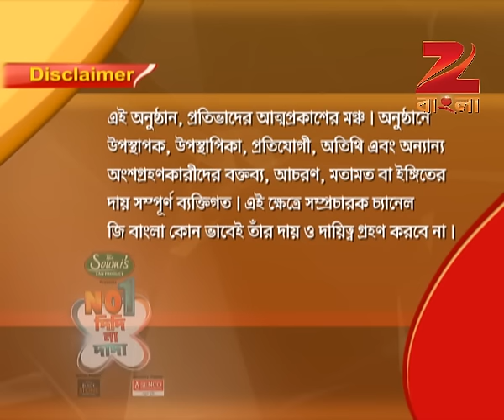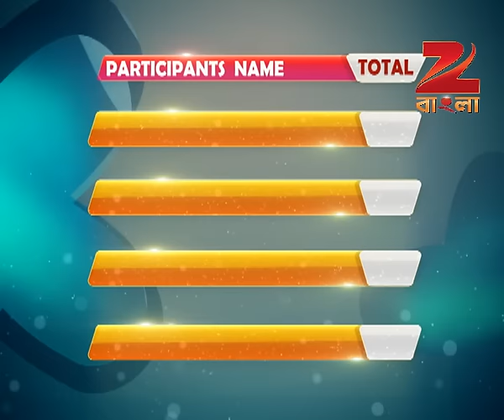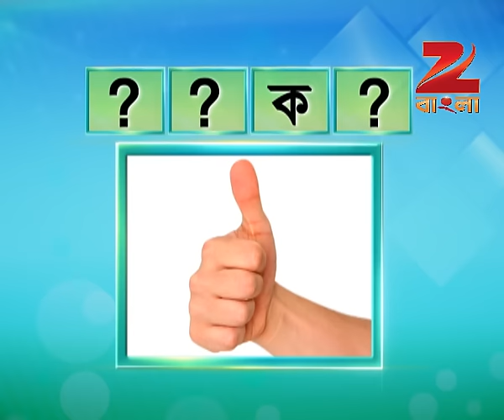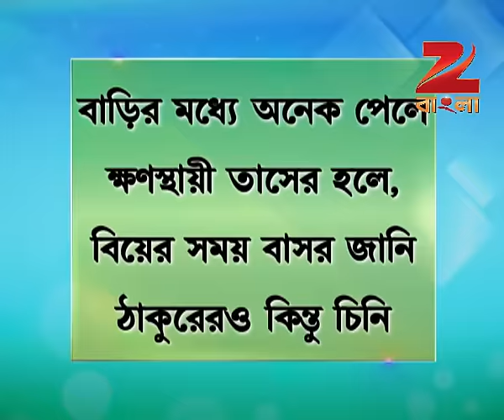No1 Didi Na Dada | Bangla Serial | Full Episode - 19 | Zee Bangla